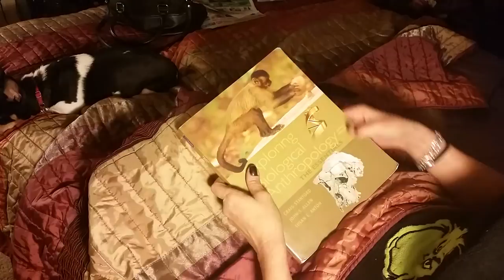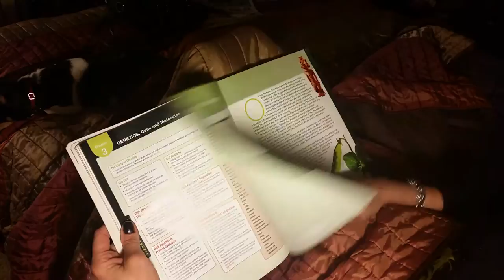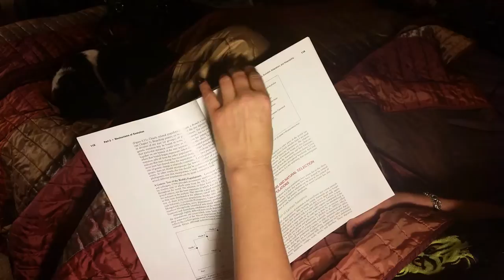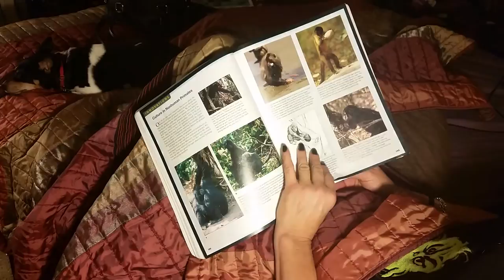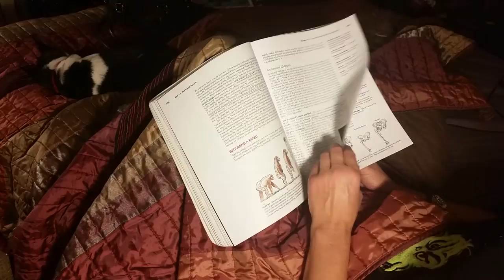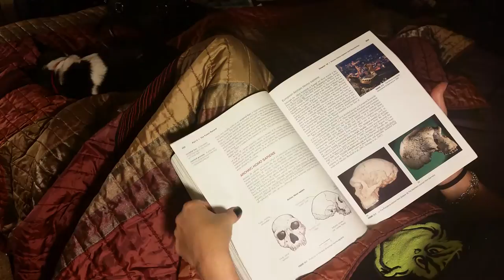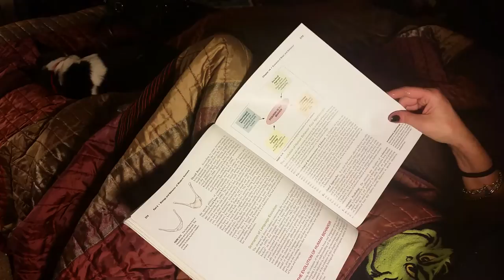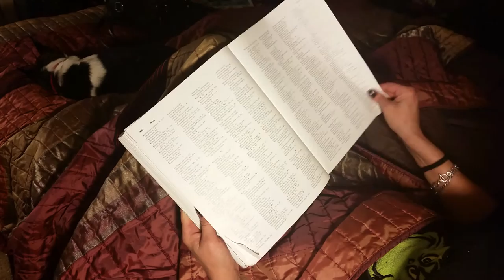#30 ASMR page turning Biological anthropology textbook unspoken HD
Book on anthropology that thoroughly relaxes and puts Lou my pup to sleep..Unspoken of course  :)